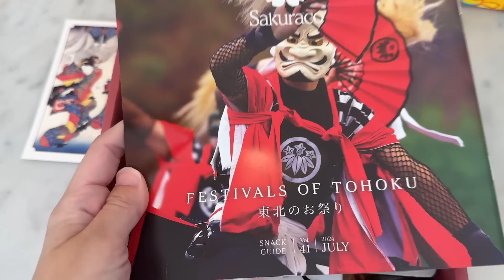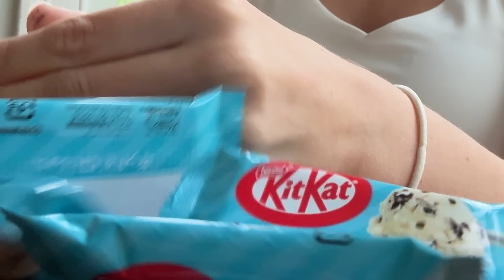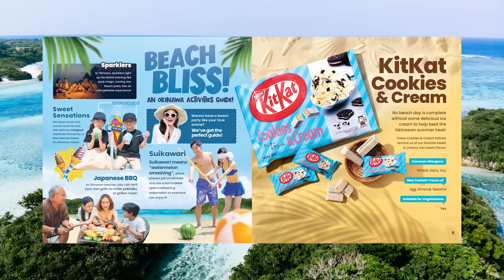LEVI VS. THE BEAST TITAN!! Attack on Titan (SUB) - 3x17 Hero - Reaction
In this video we react to attackontitan Season 3 Episode 17!

PO 34
Southbury, CT
06488